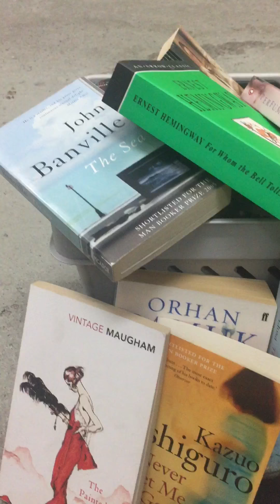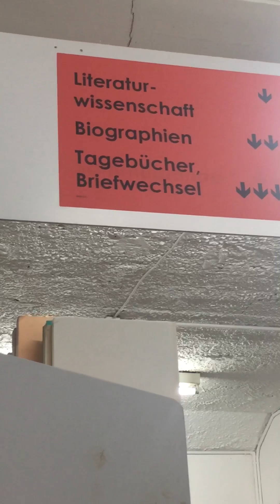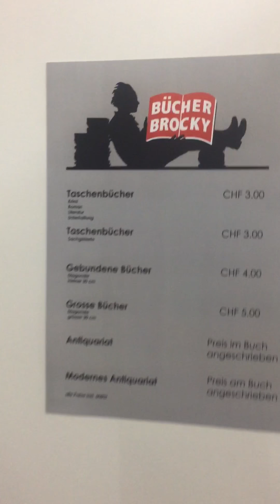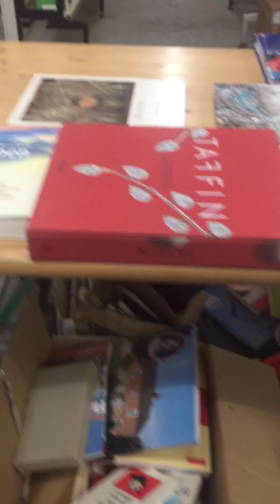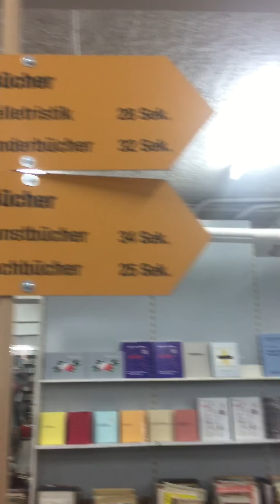Buku Bekas Swiss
Bücher-Brocky adalah toko buku bekas di beberapa Kota di Swiss, Ada 100.000 buku di tiap Bücher-Brocky. Dari Mana asalnya? Orang Swiss selain rumahnya tidak cukup menaruh buku, mereka juga sosial, agar orang lain baca. @buku Harga sfr3/4 (Rp40.000-Rp 50.000) cuma kirlm ke Indonesia mahal sekitar sfr 250 (Rp 3,5 juta) Selama 5 minggu perjalanan.